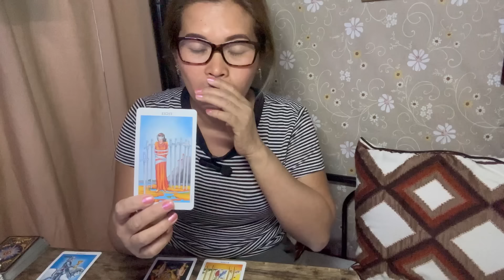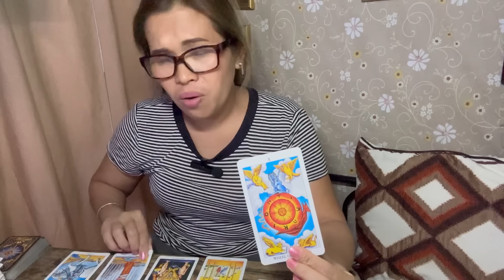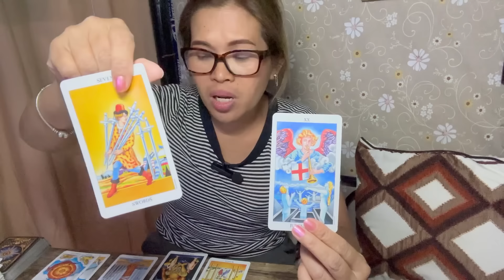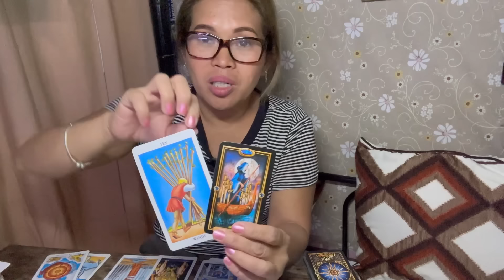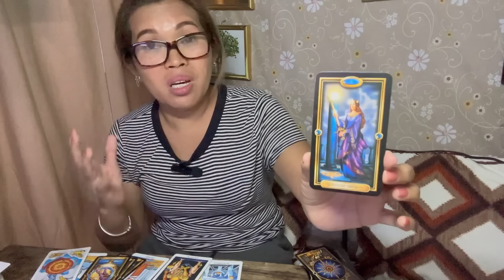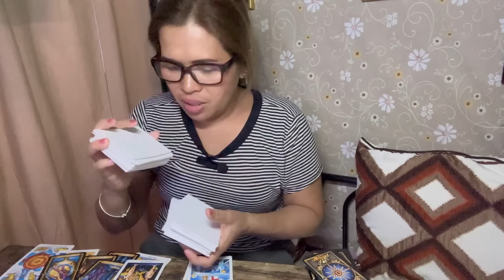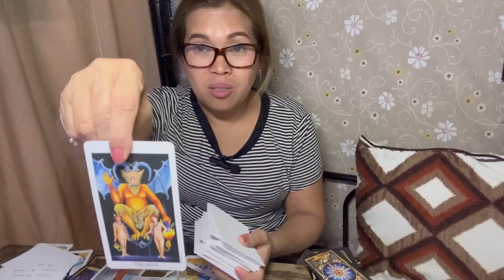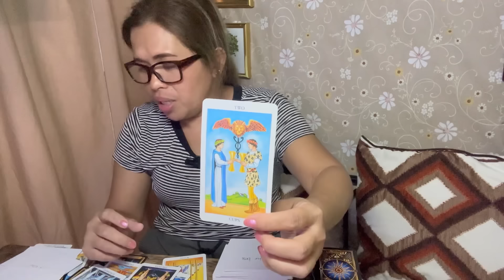CAPRICORN ♑️ CONGRATS | NAGWAGI KA SAIYONG MGA PINAG LALABAN 🎉🍾💃💰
Paalala this is not for everybody if resonate for you take it , if is not then leave it.🥰